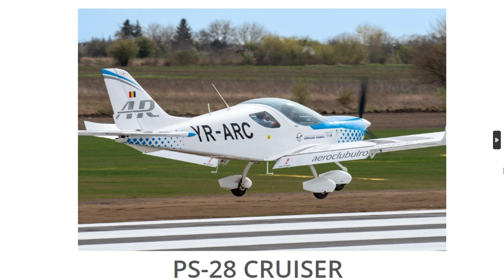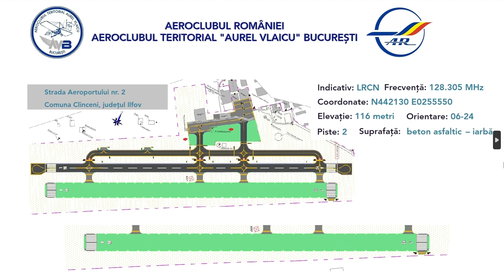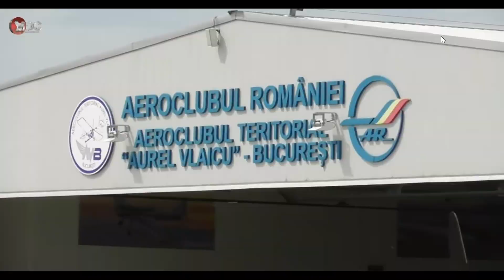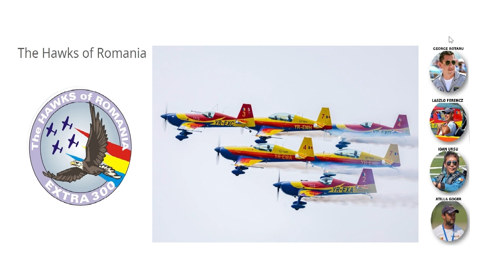Aeroclubul Romaniei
Pentru pilotii consacrati, Aeroclubul din adolescenta este "scoala primara" in aviatie, cu "dascalii" ei nemaipomeniti!